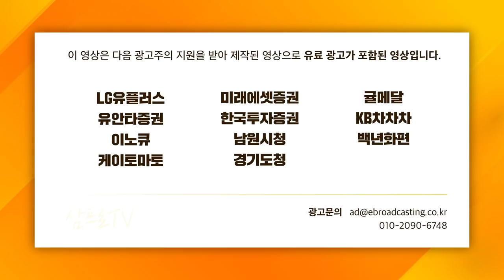[일당백 인터뷰] 한샘 매각으로 다시 도마 위 오른 경영권 프리미엄_f. 글로벌모니터 김수헌 대표